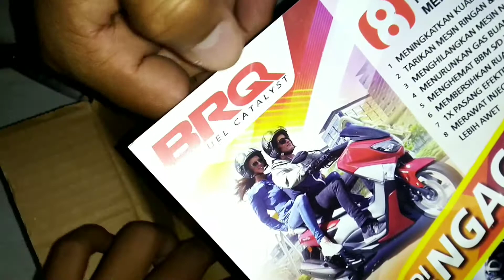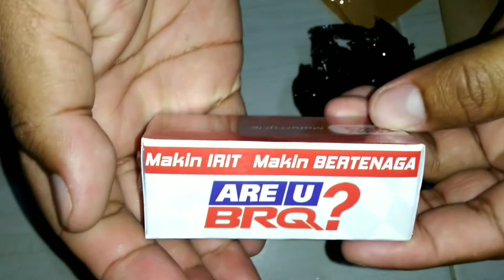BRQ HEMAT BBM Mio Sporty Tambah ngacir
UNBOXING BrQ untuk motor gue guys..mio sporty setelah beberapa hari pemakaian ternyata mantap guys..